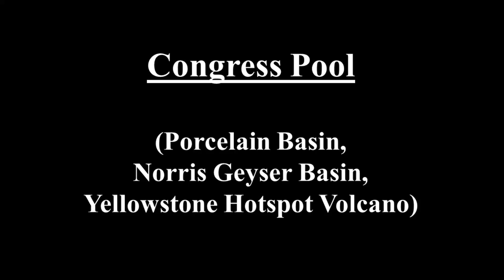Congress Pool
Congress Pool is located west of Nuphar Lake in the southern Porcelain Basin of Yellowstone’s Norris Geyser Basin.  It has a funnel-shaped, subcircular basin about 16 to 17 meters across.  The feature first appeared in the late 1870s.  Its appearance and activity of Congress Pool has varied considerably.  It’s been a fumarole, a bluish or greenish or muddy hot spring, a mudpot, a geyser with episodic eruptions, and a ~perpetual spouter.  The August 2023 clips seen here show Congress Pool engaged in vigorous churning of muddy water.  The churning energy alternated from high to low to almost calm.

In 2005, researchers measured the temperature of Congress Pool’s water at 71 degrees Celsius, with a pH of about 6 (= slightly acidic).

Clips 1-3 - Congress Pool in the afternoon of 2 August 2023.